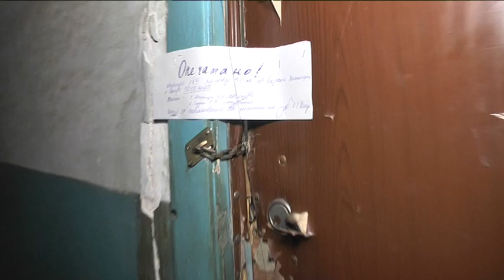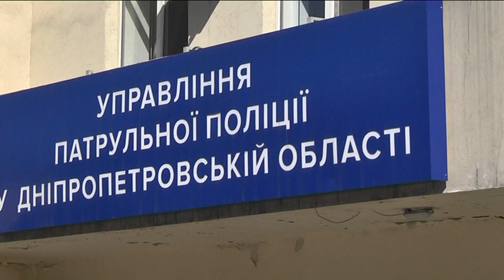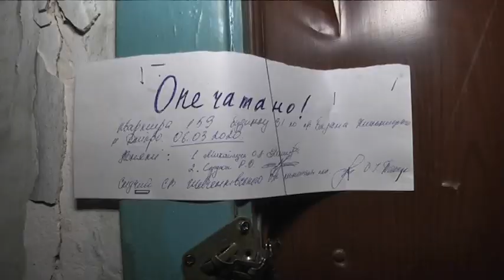Труп самотньої жінки більше тижня лежав у зачиненій квартирі в Дніпрі